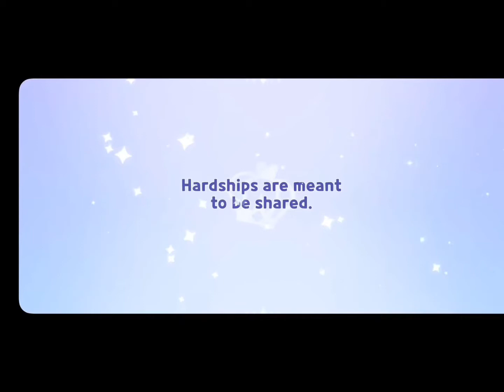Pure vanilla cookie edit // CHLOBEANS //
Song: good days
Game: cookie run